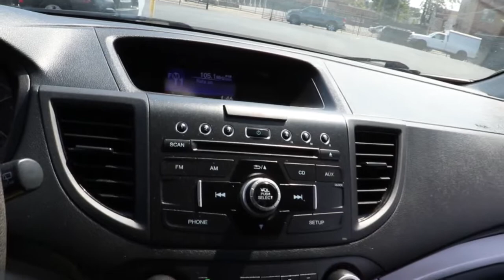2014 Honda CR-V North Chicago, Oak Lawn, Calumet city, Orland Park, Matteson, IL 22507A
Blue Used 2014 Honda CR-V available in Chicago, Illinois at Toyota on Western. Servicing the Oak Lawn, Calumet city, Orland Park, Matteson, IL area.

6941 South Western Ave.

Only 42,483 Miles! Scores 30 Highway MPG and 22 City MPG! This Honda CR-V delivers a Regular Unleaded I-4 2.4 L/144 engine powering this Automatic transmission. Wheels: 16 Styled Steel, Valet Function, Urethane Gear Shifter Material.*This Honda CR-V Comes Equipped with These Options *Trip Computer, Transmission: 5-Speed Automatic -inc: grade logic control, Transmission w/Driver Selectable Mode, Tires: P215/70R16 100S All-Season, Tailgate/Rear Door Lock Included w/Power Door Locks, Strut Front Suspension w/Coil Springs, Steel Spare Wheel, Single Stainless Steel Exhaust, Side Impact Beams, Seats w/Cloth Back Material.* Stop By Today *Stop by Toyota On Western located at 6941 S Western Ave, Chicago, IL 60636 for a quick visit and a great vehicle!